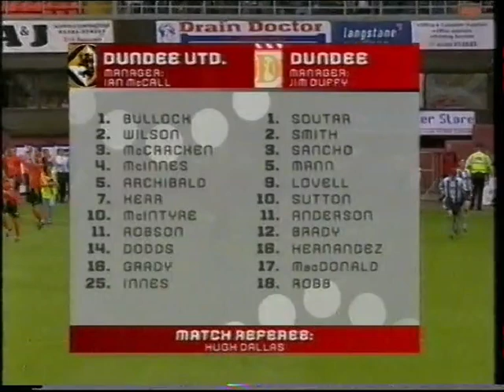15/08/2004 - Dundee United v Dundee - Scottish Premier League - Highlights